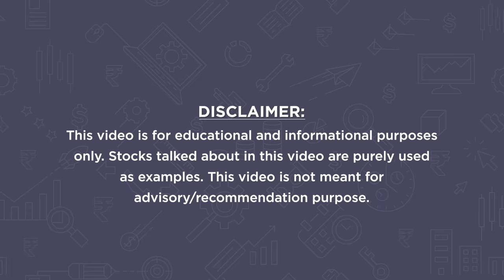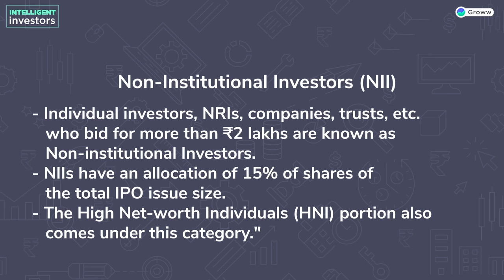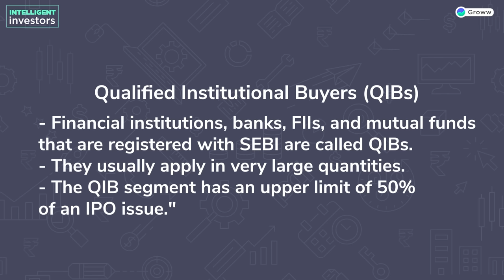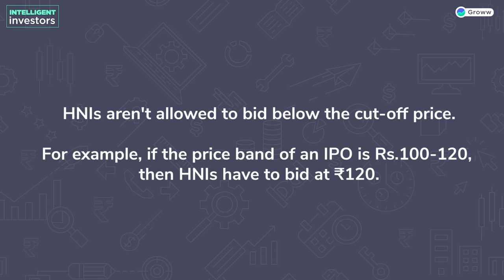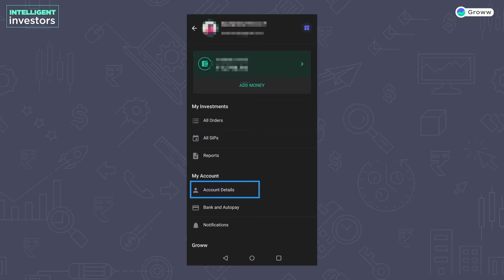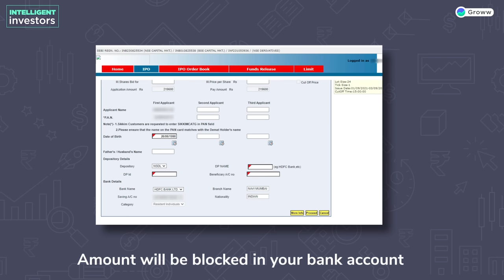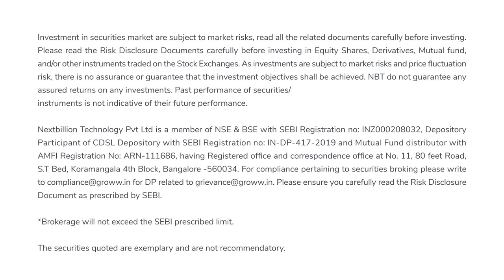How to maximize chances of IPO allotment I HNI IPO allocation process with Groww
In this video,  we have explained how one can increase the chances of IPO allotment by applying under the HNI category

00:00  Introduction
01:03  Why do investors invest in IPO?
02:08  Options to apply in an IPO
04:06  HNI category
04:17  Cons of HNI category
04:37  How to apply via HNI category
06:26  Conclusion